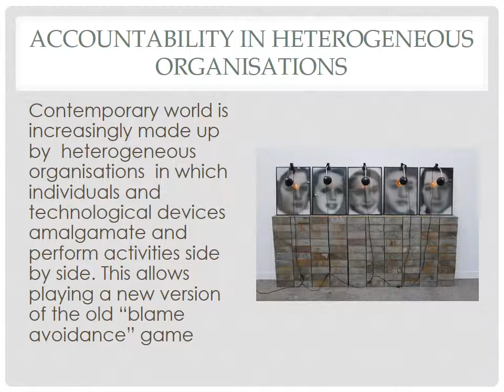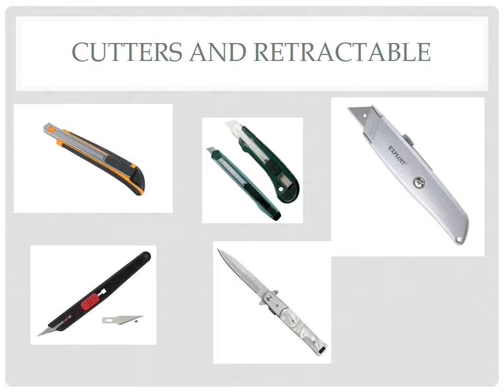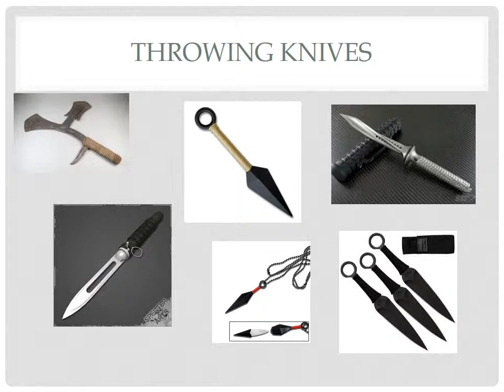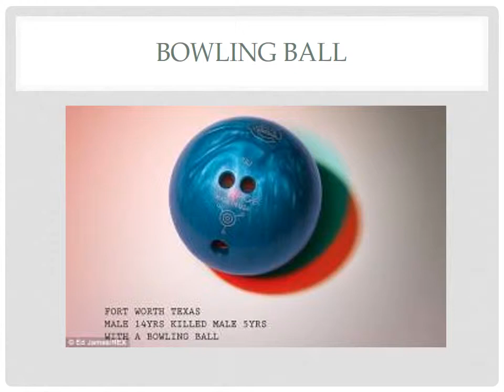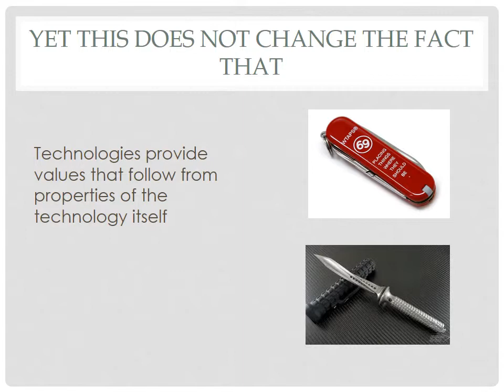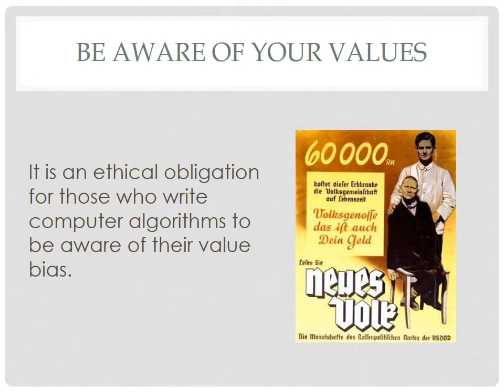ON KNIVES, ETHICS & ALGORITHMS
Should computer scientists and engineers be considered morally responsible for their algorithms? Presentation on biometrics, moral responsibility, and the simile of the knife delivered by Emilio Mordini  at the XI International Summer School on Biometrics – Alghero June 13, 2014 (slides)